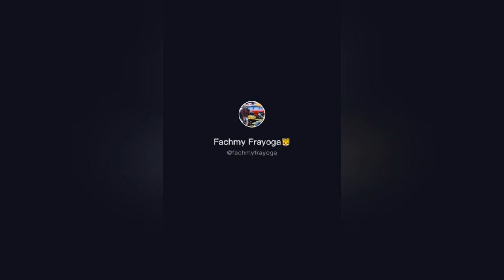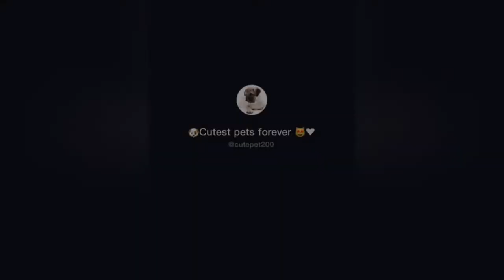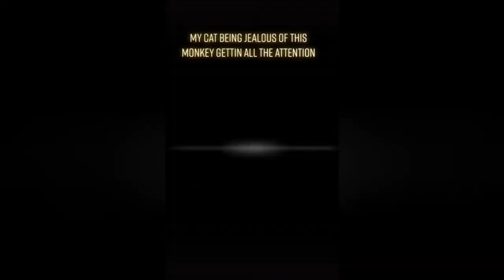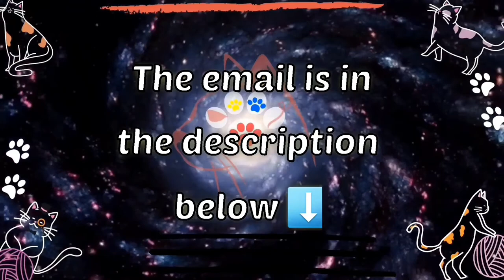Funniest Cats & Animals 😹Try not to laugh😹 | The best amazing Pets 🐶🐒🐱